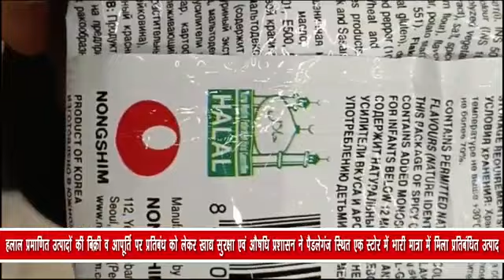हलाल प्रमाणित उत्पादों की बिक्री व आपूर्ति पर प्रतिबंध को लेकर खाद्य सुरक्षा एवं औषधि प्रशासन ने....